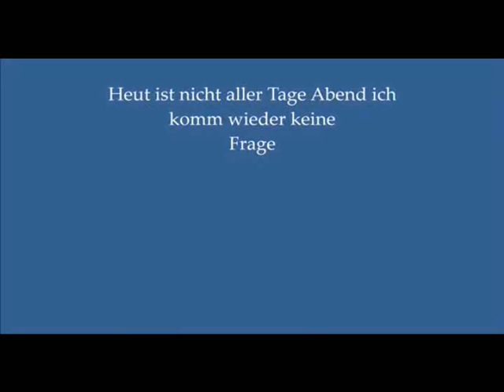Ivonnes Welt Friedhof und ich